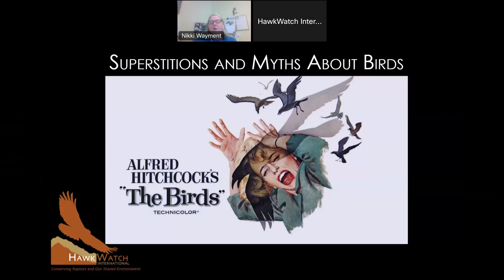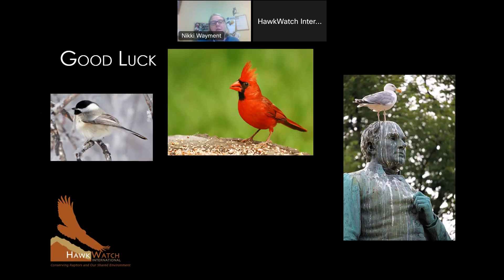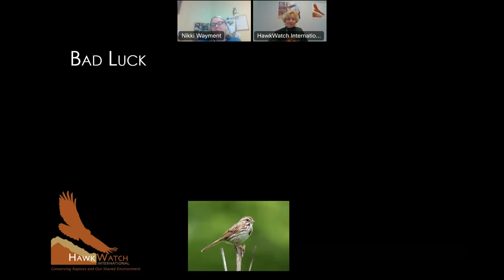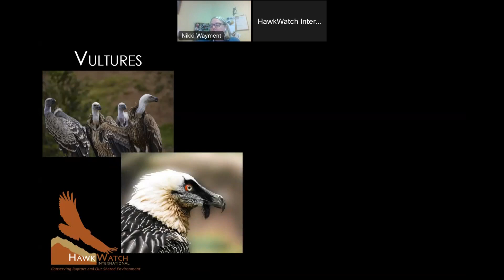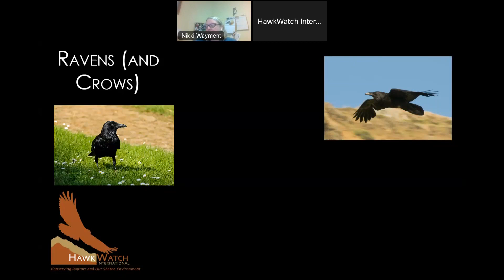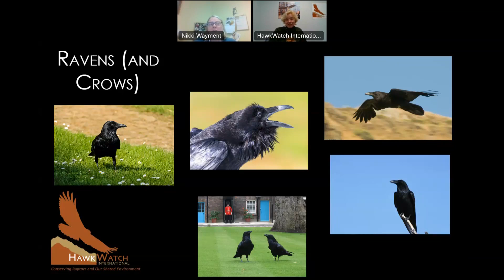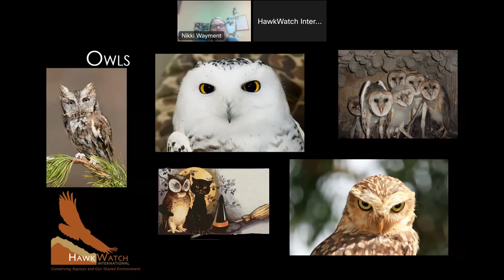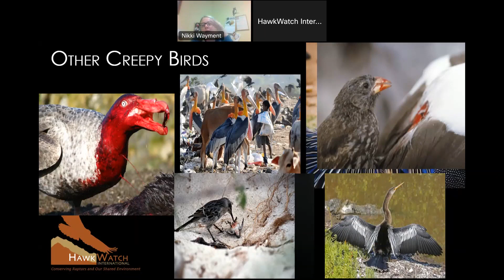Take a Bite Out of Science: Spooktacular Superstitions about Birds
Have you ever wondered why owls, crows, and vultures are considered bad omens? Why do these incredible birds evoke fear in people? Come learn from HWI Executive Director Nikki Wayment about some of the most common superstitions, myths, and misunderstandings of some of our favorite feathered friends.

Take a Bite Out of Science is HWI’s lunch and learn series, where we take scientific topics and break them down into bite-sized nuggets, digestible for anyone and everyone. This free, virtual presentation is made possible by Salt Lake County ZAP and the generosity of supporters like you.